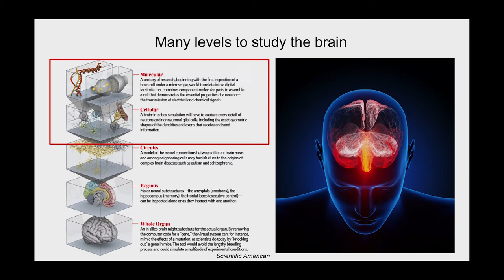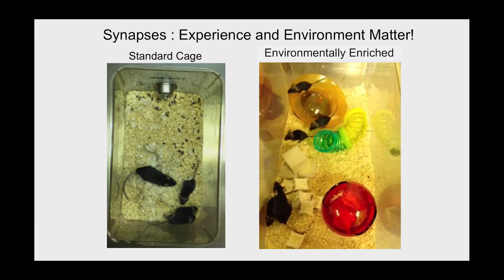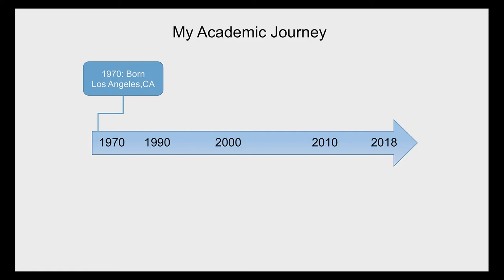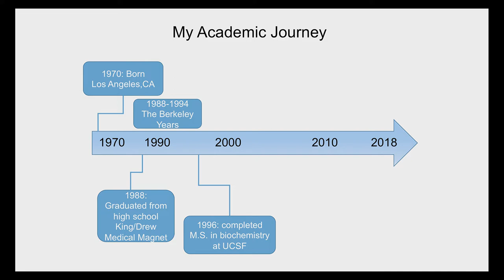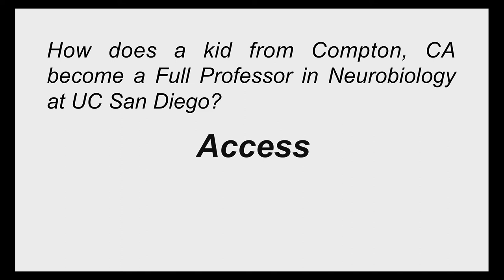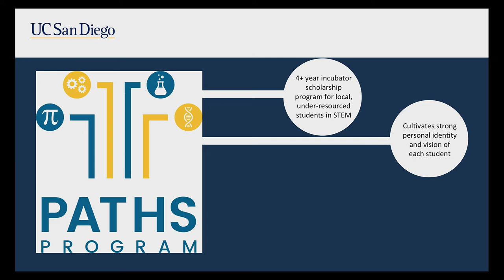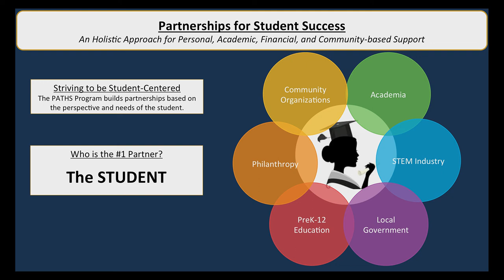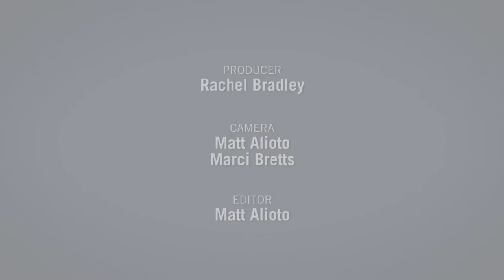Gentry Patrick: True Access to Opportunity - Opportunity Summit 2019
From the viewpoint of a community leader who made the journey from Compton to a University of California professorship, Dr. Gentry Patrick considers the difference between an open door and true access.  Series: "Career Channel" [Show ID: 34908]